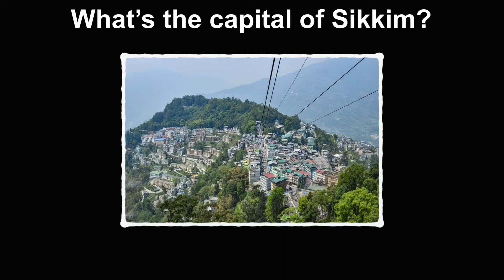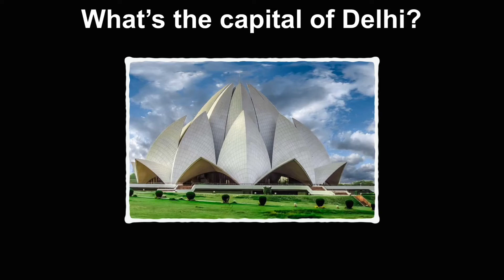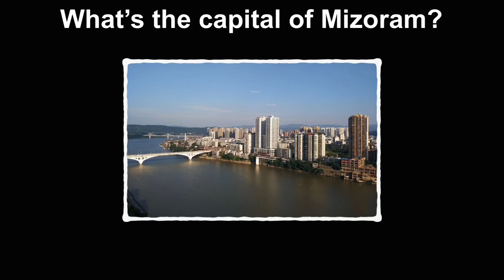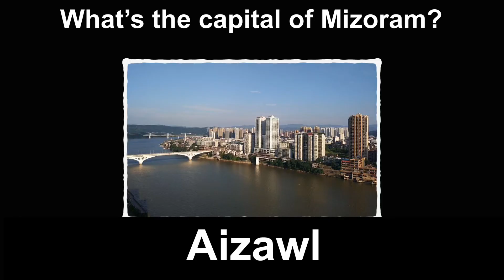Indian State Capitals Quiz - Part 3 of 3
Big old India. Quite a nice country in Asia.
29 states. 7 territories. The rest is up to you...

YOUR MISSION: guess their capitals/what state a capital belongs to.

This quiz is quite hard, to be honest, only true geography experts pass this with a 50% or higher score. What about you?

Good luck trying to beat the quiz!

Have a nice time quizzing in this mini-series of 3 parts!